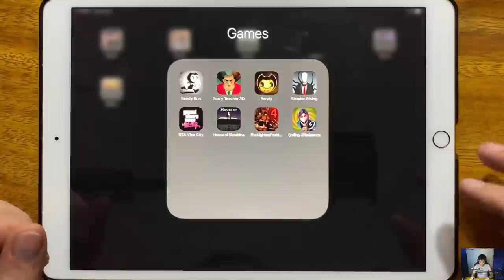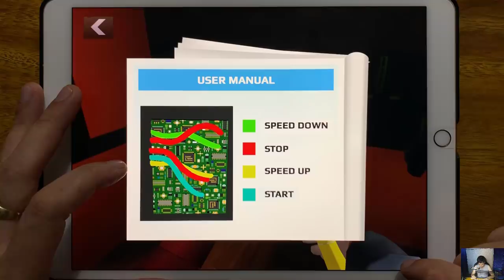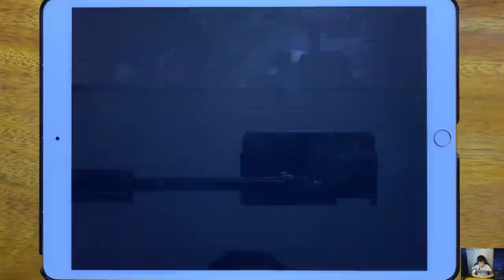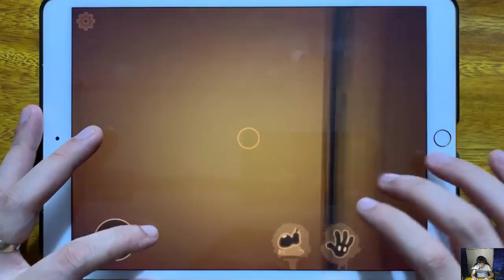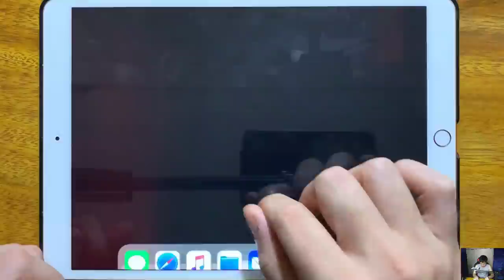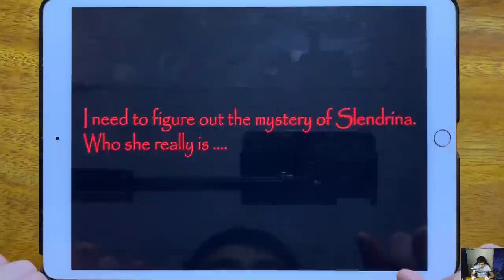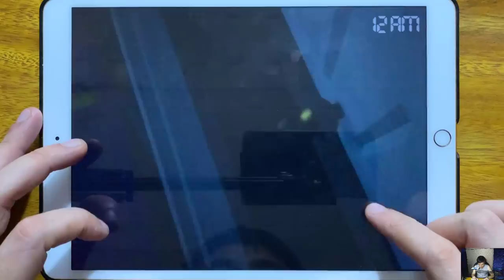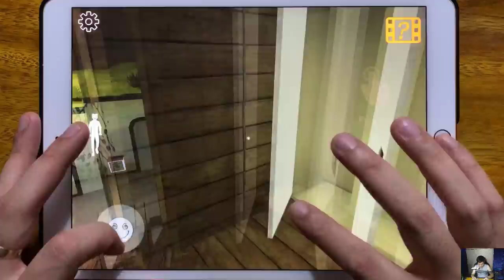Bendy Run, Scary Teacher 3D Weight For It, Bendy And The Ink Machine, Slender Rising, GTA Vice City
Bendy Run, Scary Teacher 3D Weight For It, Bendy And The Ink Machine, Slender Rising, GTA Vice City, House of Slendrina, Five Nights at Fredds 4, Smiling X Resistance 2